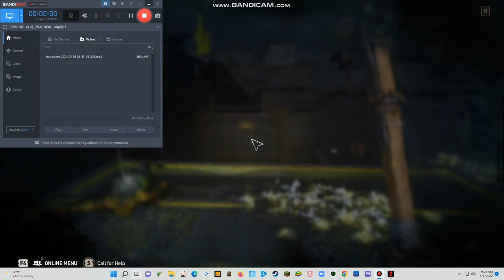Dying Light 2 Fury Booster (Be The Zombie Mode) link to mod is in desc